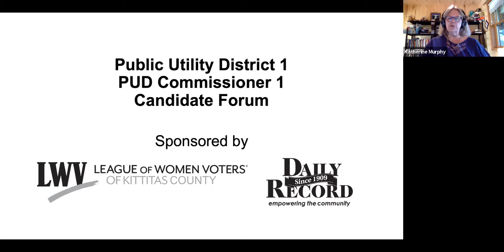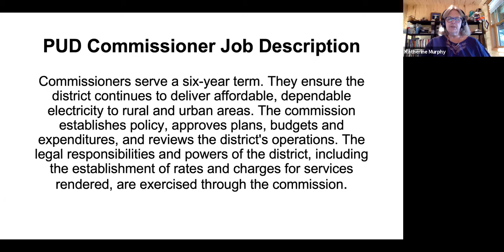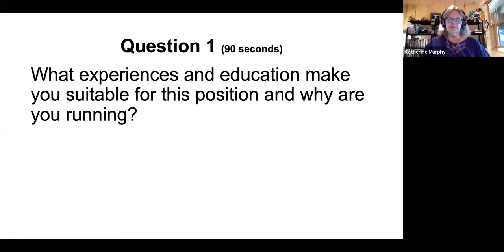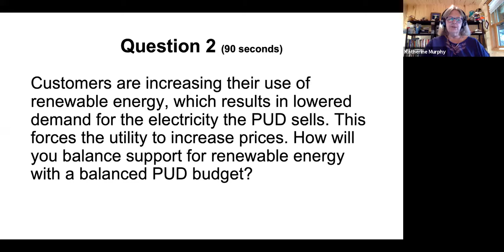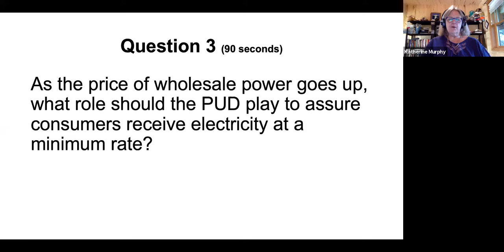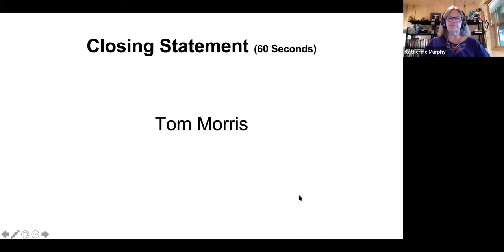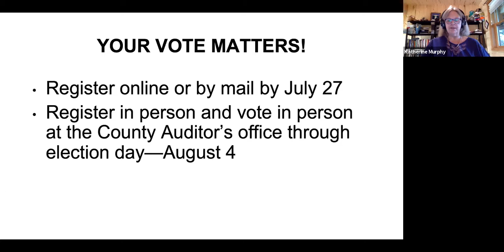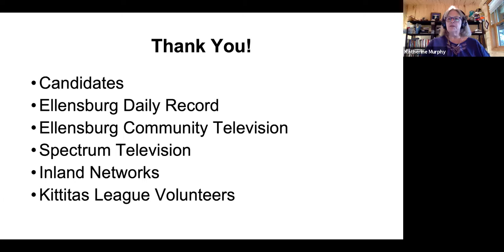2020 Primary PUD Commissioner - Morris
Virtual Candidate Forum for KC PUD Commissioner #1 cosponsored by the LWV Kittitas County and the Daily Record Newspaper. Candidate Morris, full video